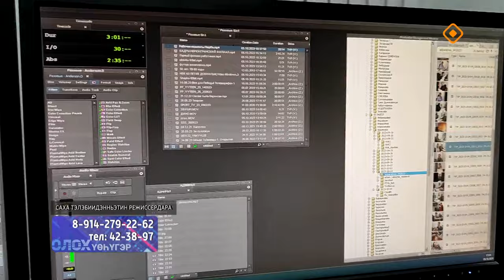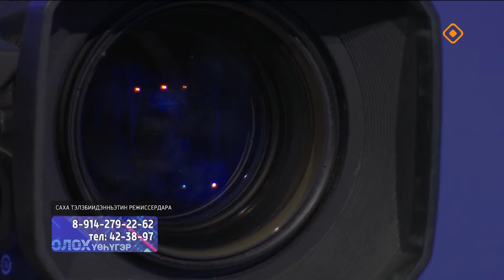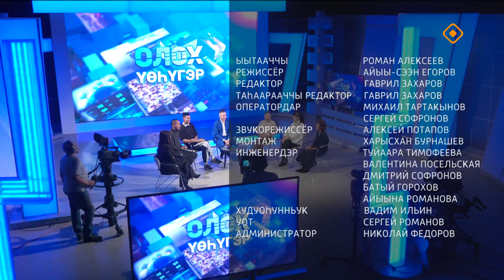«Олох үөһүгэр»: Саха тэлэбиидэнньэтин режиссердара (08.10.24)